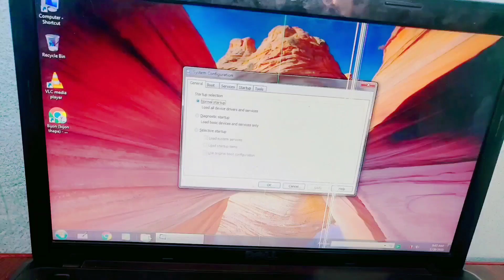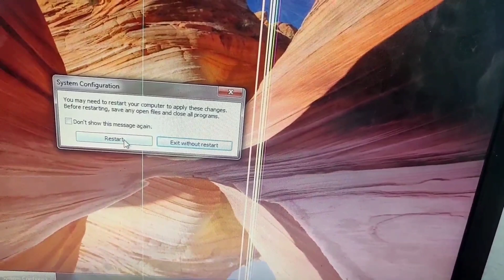How to fix - Any Laptop and Pc Hanging Problem ? Quick Fix 🔥January 28, 2023